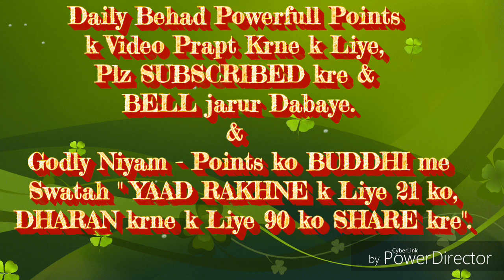दुआयें, खुशी और आर्शीवाद प्राप्त करने की बेहद सहजविधि... By आदरणीयB.K.शीलू दीदी[मधुवन]